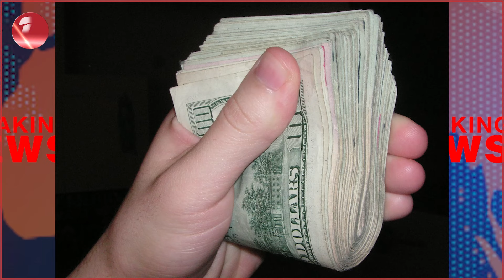عیراق، پارەی کەش هەیە و راست نیە دەڵێن پارە نیە بۆ مووچە